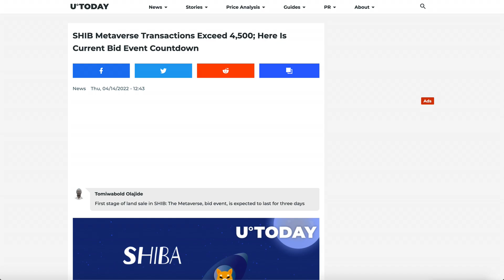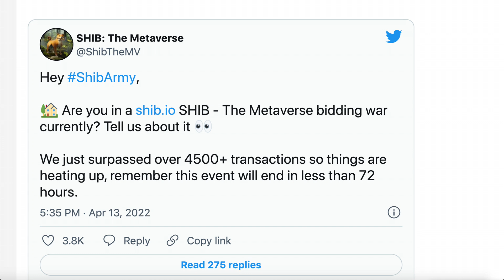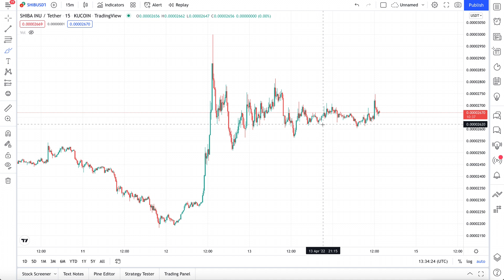SHIBA INU COIN - 4500 TRANSACTIONS FROM THIS (I'm Shocked)